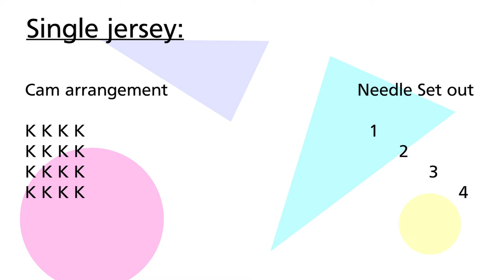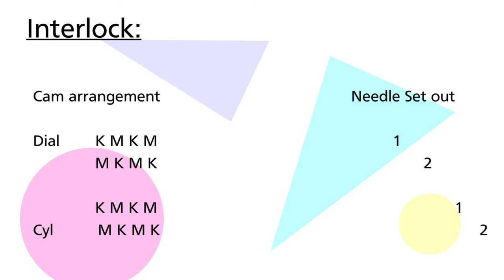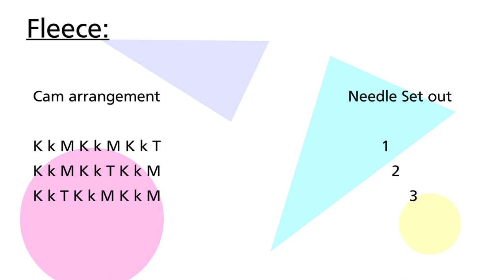CAM & Needle arrangement, CAM ARRANGEMENT, NEEDLE ARRANGEMENT